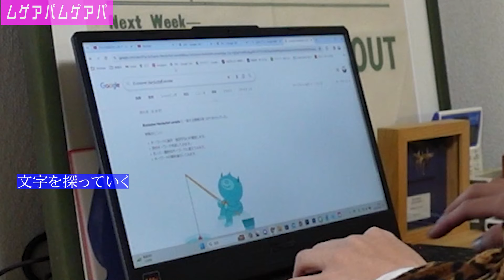【購入品紹介】ヴィンテージニットを使って「着こなす」とは何か教えます【大阪古着屋】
洋服業界で様々な経験をしてきたタケが
ファッションに関するトークを繰り広げる